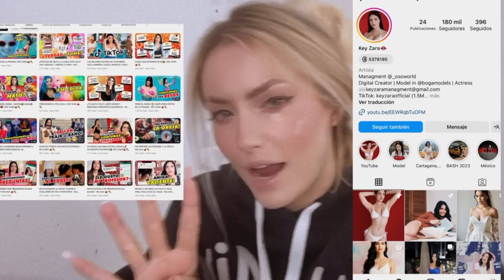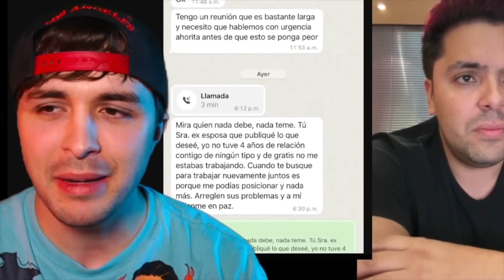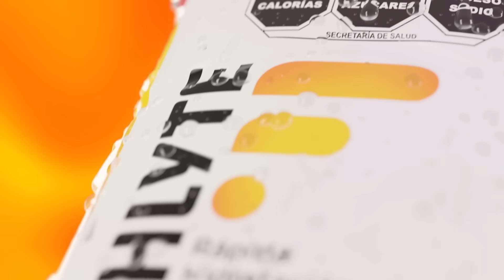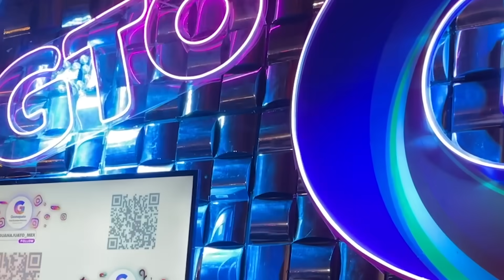¡LESSLIE MUESTRA AL PAPÁ DE SU BEBÉ! EL GRAVE ERROR DE KIM LOAIZA, KATIE ANGEL ¿NOS MINTIÓ? Y MÁS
Y escúchanos todos los martes en Eliot Radio a través de iHeart Radio